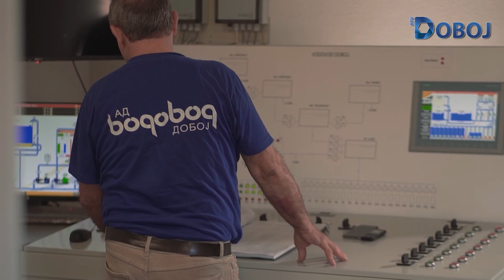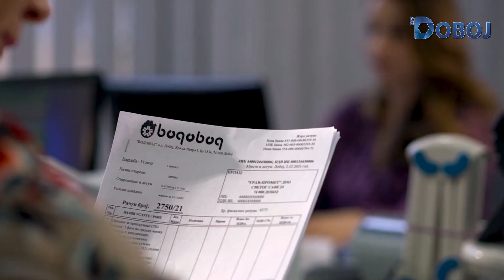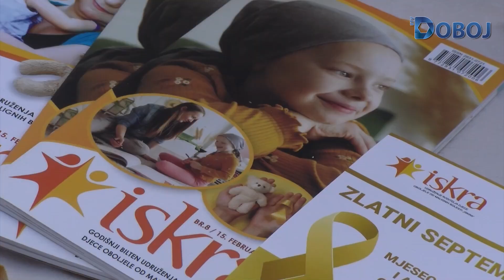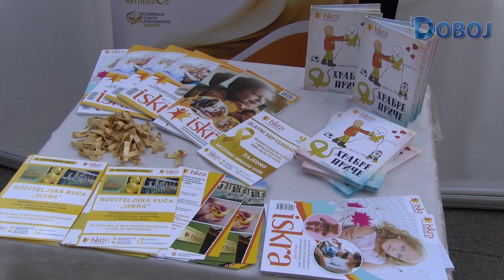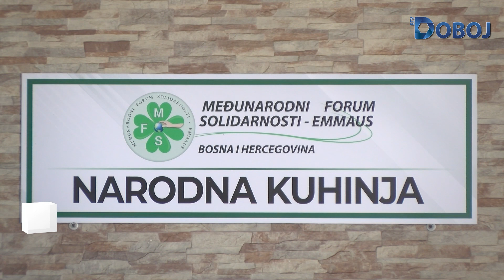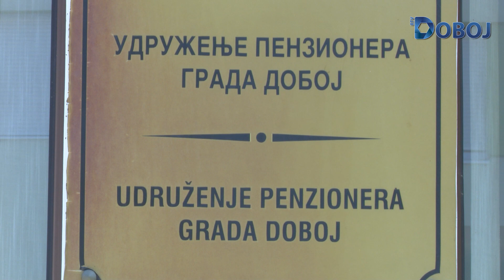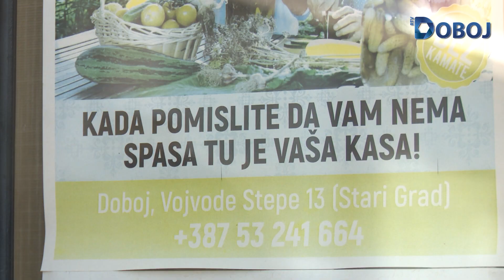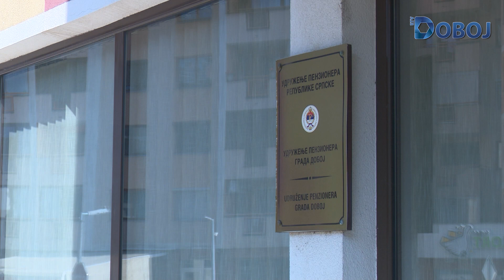7 Dana Doboja 10. 9. 2023.